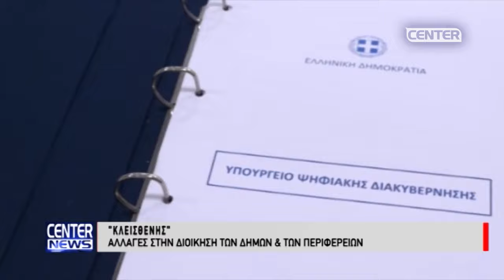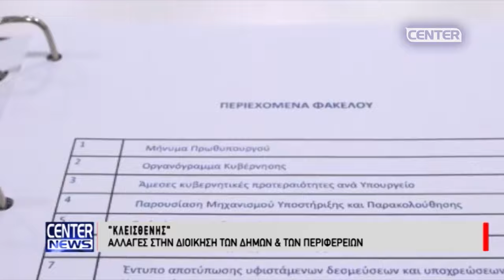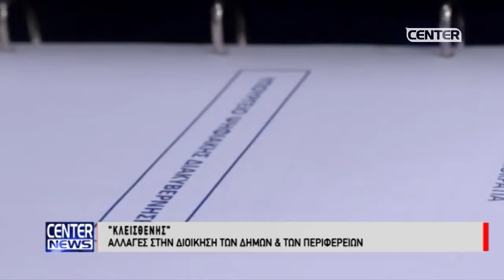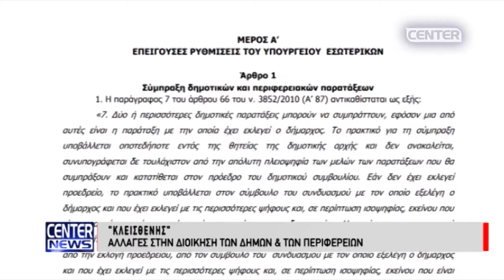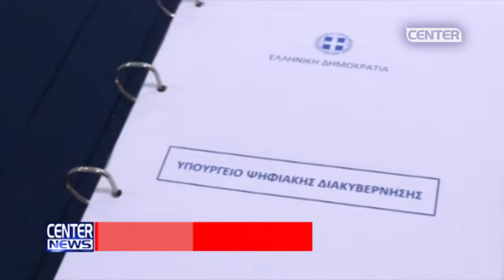ΑΛΛΑΓΕΣ ΣΤΗΝ ΔΙΟΙΚΗΣΗ ΤΩΝ ΔΗΜΩΝ & ΤΩΝ ΠΕΡΙΦΕΡΕΙΩΝ ΦΕΡΝΟΥΝ ΟΙ ΤΡΟΠΟΠΟΙΗΣΕΙΣ ΤΟΥ ΚΛΕΙΣΘΕΝΗ